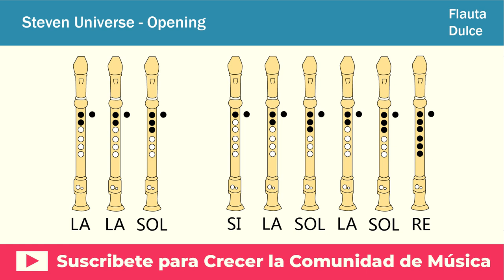Steven Universe Opening en Flauta Dulce - Con NOTAS Animadas Faciles y EXPLICADAS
Hola Chicos, en este video veran como tocar el Opening de Steven Universe en flauta dulce, tanto en tipo barroca como alemana.Y lo mas importante  con las notas explicadas de manera facil y sencilla

Letra de la Cancion:

Somos las gemas de cristal
El mundo hay que salvar
Y aunque creas que no
La forma vamos a hallar
Por eso la gente de este mundo
Cree en
Garnet, amatista, y perla y steven